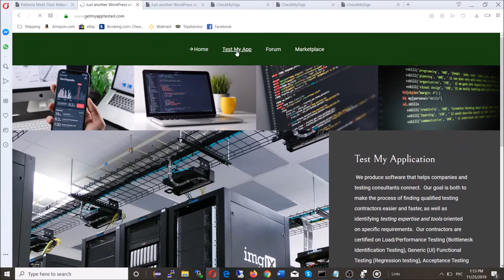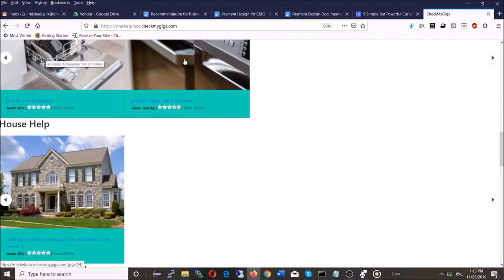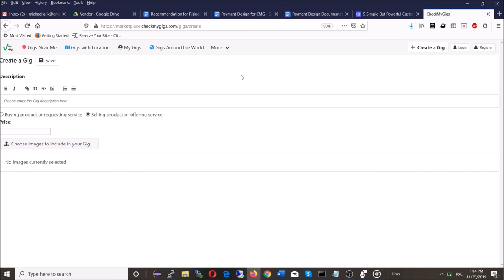RSITS Recommendations v61wlmp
Recommending Rising Star IT Services for Development and testing work outsource coding work.